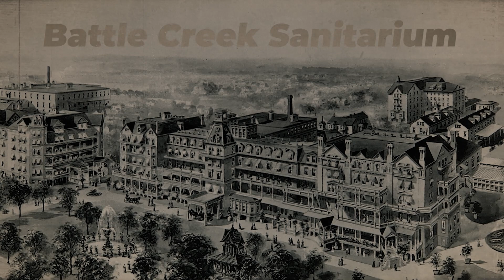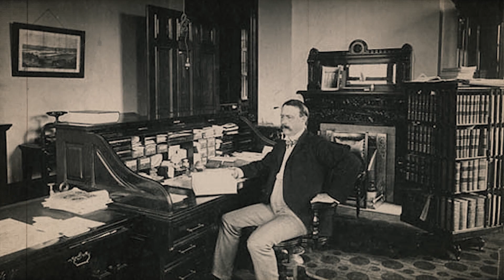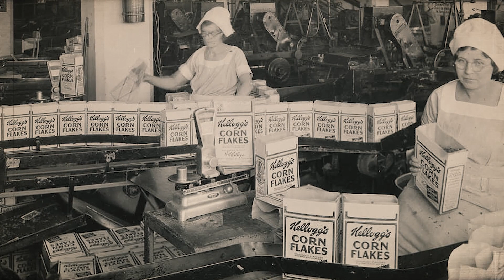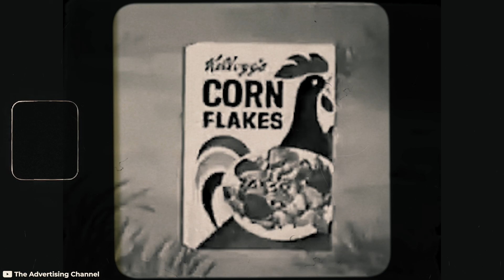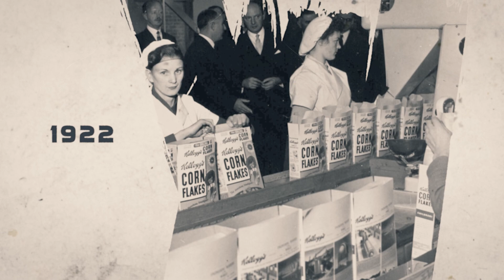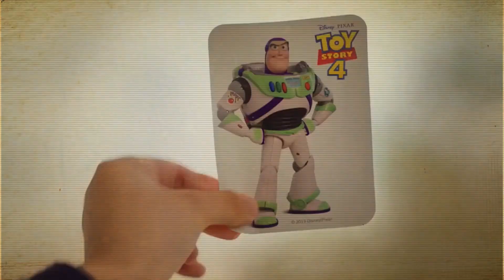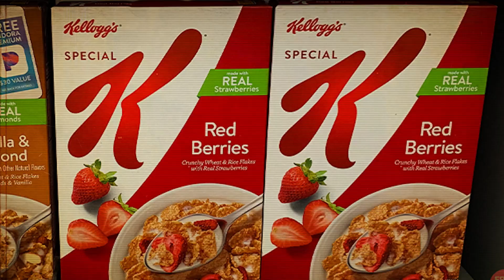He Turned His Brother's Local Company Into Billions!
At the turn of the 20th century in a smalltown in midwestern America, a formula was stumbled on that changed way the world ate breakfast. The man at the centre of it all had dropped out of school. Nobody had any faith in him, not even his family. But he relentlessly pursued his vision and turned this formula into a brand that now lines an aisle of every supermarket. This is the story of Will Keith Kellogg.